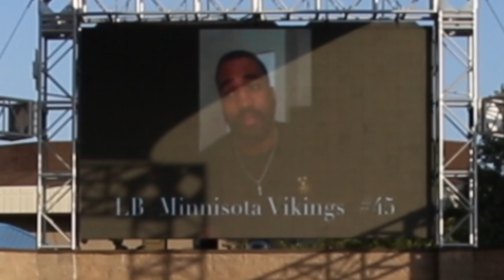Uplift Concert 2017 Shout Out Sankey & Brinkensick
Robert Butler Darnell Sankey  De"Andre Brackensick